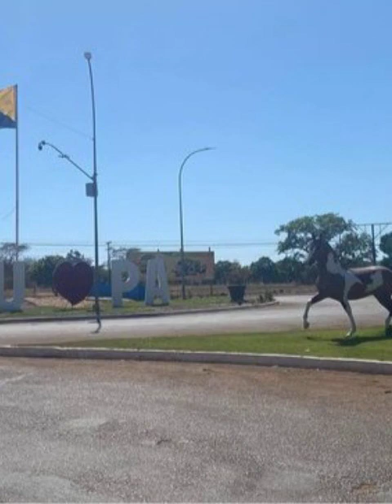Imagens de Pedro Afonso Tocantins atualizado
Vídeo de Pedro Afonso Tocantins TV